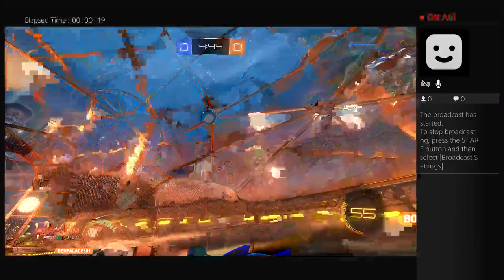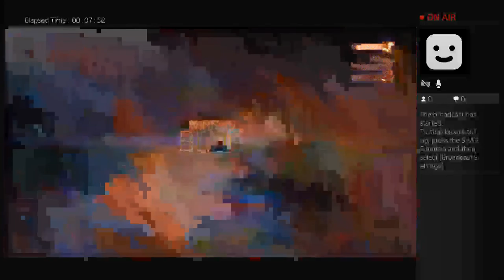Rocket leauge trading